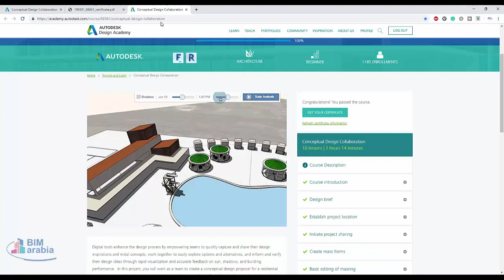Conceptual Design Collaboration شهادة مجانية